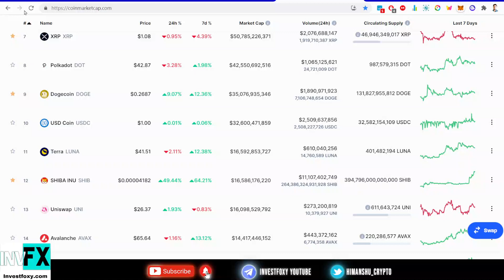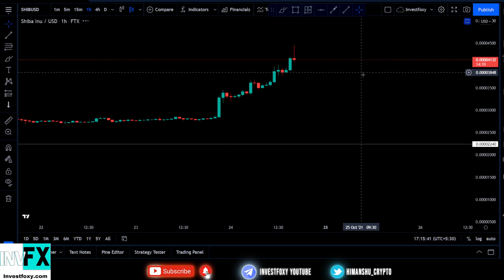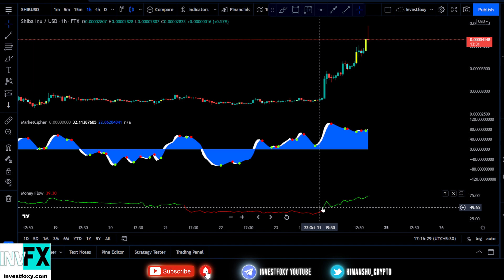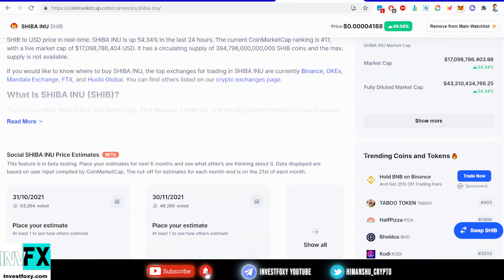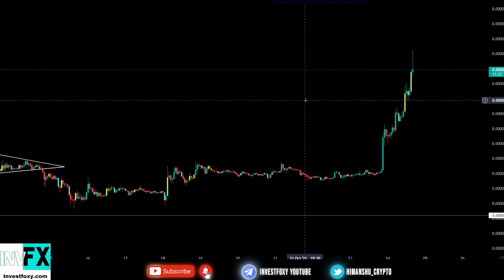Shiba Inu Token Price Prediction, Technical analysis and Huge News- Shib will delete another ZERO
Shiba Inu recently made a new all-time high and is going to delete another zero from the price. Shib token has gone up 50% up in the price charts from the past day which is absolutely insane. If you want to see the Shiba inu coin price prediction, then this video is just for you. Make sure to watch the whole video to see the most accurate shiba inu coin price prediction.

👉Get $50 Free when you stake CRO and also earn %10 APR on staking